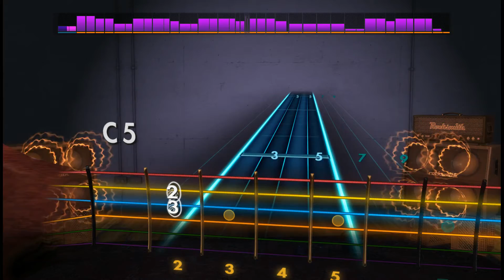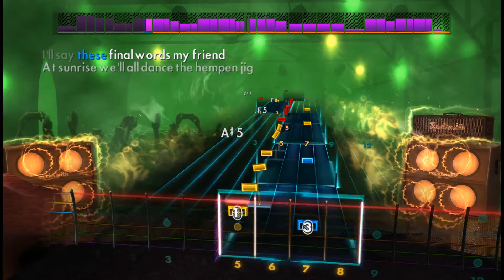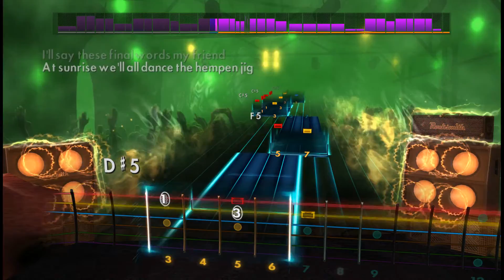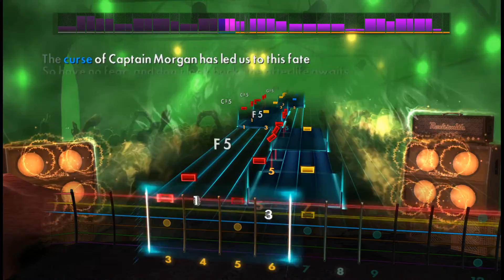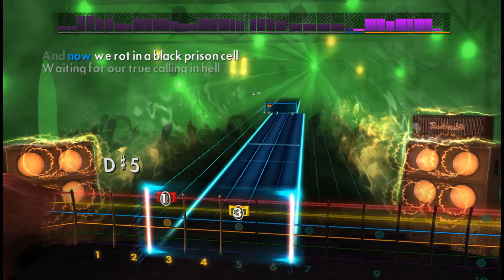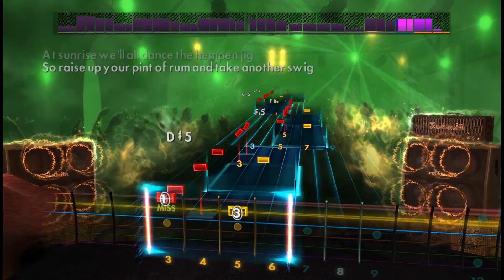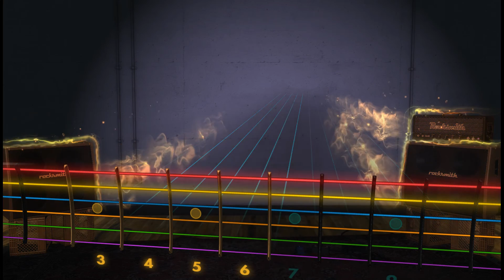Rocksmith 2014 CDLC - Alestorm - Captain Morgan's Revenge 97% Accuracy